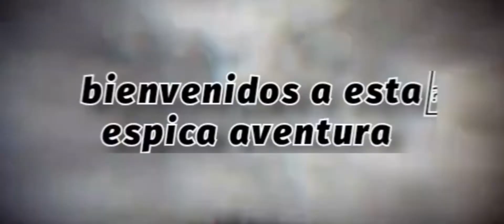Dilemacraft 2 ||1#|| jhonnex930 ||Mini serie de Minecraft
ect..
bienvenidos  🔺